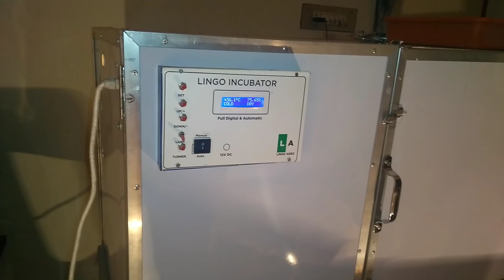200 अंडो का ऑटोमेटिक इनक्यूबेटर ! Automatic incubator of 200 eggs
इस व्हिडीओ मे आप देखेगे की मुर्गी के बिना अंडोमेसे चूजे कैसे निकलते है.उन्हे निकालने के लिये जो हाच मशीन आती है वो किसी होती है उसे चलाने के लिए क्या करना पडता है,

Incubator Egg Hatched#Hatching Egg#Incubator at home#result Hatching Egg

Automatic incubator
60 egg. Rs 13000

100 egg. Rs 19000

200 egg. Rs 28000

300 egg

600 egg  Rs 55000

1000 egg  Rs 75000

Automatic incubator China
48 eggs

24 eggs

96 egg

112 egg

56 egg Turner

अगर आपका कोई प्रश्न है तो आप मुझे कमेंट कर सकते है
धन्यवाद